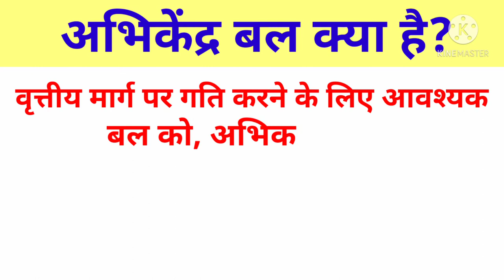अभिकेंद्र बल किसे कहते हैं